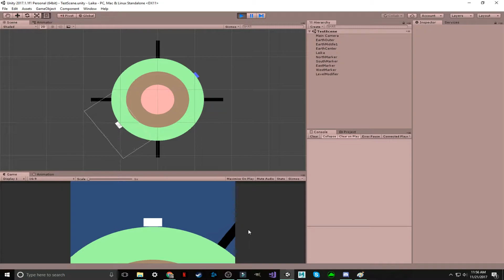Laika v0.1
This is a personal project that I've been working on. The story is about the first dog in space, Laika . In real life, she was stuck up there, unable to return home. In this game, Laika is sucked into a wormhole, and must travel across different planets to make her way back home to Earth, where her favorite toys and treats are.

First, I needed to have a way for Laika to move around the circular planet. After researching 2D physics and playing around with a bunch of different options, I decided on this system of gravity. I'm still tweeking the movement, but I'm more or less satisfied with how it feels right now. I've had to put this project aside for the time being due to other class work, but I hope to pick it up again in the Summer of 2018, or maybe sooner.

Also, this idea came from an friend of mine who is an artist. I hope to have a basic prototype to show off soon so I can ask her if she would be interested in doing the art for the game.